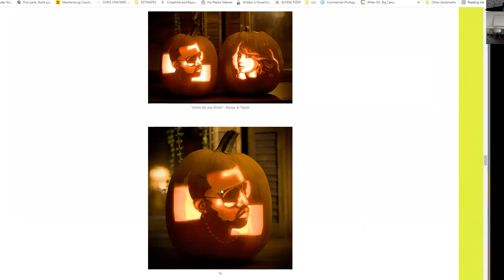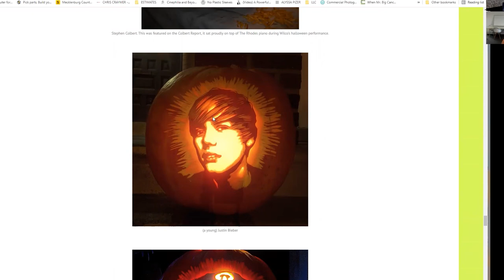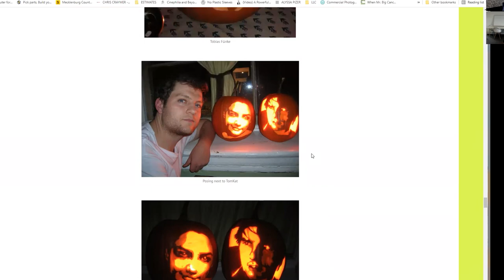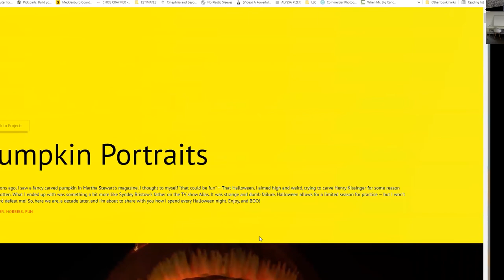Episode 86 - Nate Johnson – Assoc. Creative Director @ Digitas Health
Nate and I talk about a model who showed up on set missing something that was needed and no one knew ahead of time the model was missing it. They worked it out, but listen to hear what was missing.  We also discuss Nate spending his High School years in Hong Kong and part of it, he was living on his own. We talk about the difficulties and rewards of doing something totally different in a very regulated industry, who he trusts to help him find directors and photographers, his love of building amps, both for guitars and hi-fi stereos, carving pumpkins, biking and his other hobbies. We also talk about traveling across the country and hiking the Appalachian Trail. So check this one out and let me know what you think.